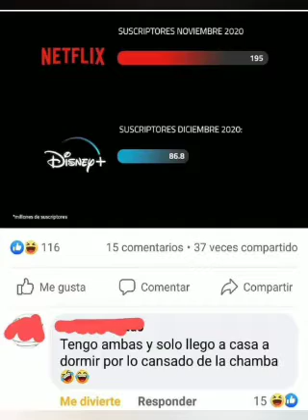vídeo memes (vol 4)